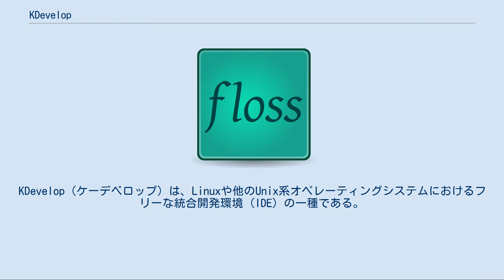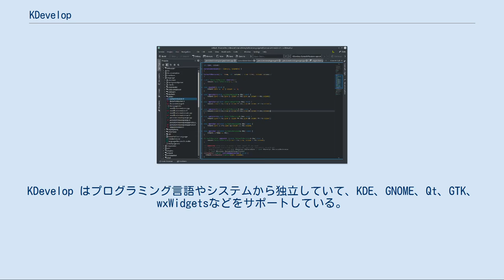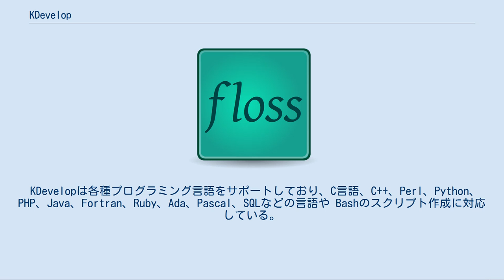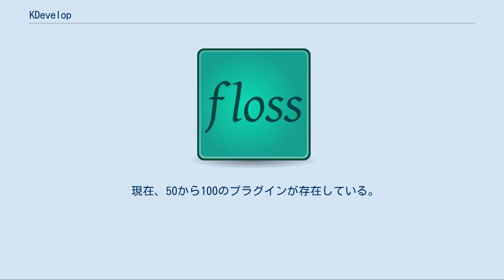KDevelop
KDevelop（ケーデベロップ）は、Linuxや他のUnix系オペレーティングシステムにおけるフリーな統合開発環境 (IDE) の一種である。
KDevelopはGPLで提供されている。
 KDevelopにはコンパイラは含まれていない。
代わりにGNUコンパイラコレクション（あるいは他のコンパイラ）を使って実行コードを生成する。
 Ada、Bash、C言語、C++、Fortran、Java、Pascal、Perl、PHP、Python、Ruby、SQL といった多数のプログラミング言語をサポートしている。
 KDevelop 3.0では、KDevelop 2が完全に書き換えられた。
2004年2月に、KDE 3.2と共にリリースされた。
 KDevelopでは、KPart技術を通して組み込みのテキストエディタコンポーネントを利用する。
デフォルトのエディタはKateであるが、Qt Designerベースのエディタに置換する設定も可能である。
以下のリストでは、主にKDevelop自身の機能を列挙している。
エディタ固有の機能については、それらエディタの記事を参照されたい。
 KDevelop 3 は完全なプラグインベースのアーキテクチャである。
開発者が何らかの変更を加えたとき、彼がしなければならないのは、そのプラグインのコンパイルだけである。
ロードすべきプラグイン群を指定するプロファイルを複数保持することができる。
KDevelop自身にはテキストエディタは含まれていないが、それにもプラグインが利用できる。
KDevelop はプログラミング言語やシステムから独立していて、KDE、GNOME、Qt、GTK、wxWidgetsなどをサポートしている。
 KDevelopは各種プログラミング言語をサポートしており、C言語、C++、Perl、Python、PHP、Java、Fortran、Ruby、Ada、Pascal、SQLなどの言語や Bashのスクリプト作成に対応している。
ビルドシステムとしては、GNU (automake)、cmake、qmake、その他をサポートしている。
 入力補完はC言語やC++で可能である。
シンボルはBerkeley DBファイルに保持され、再構文解析せずに高速に検索される。
KDevelop は他のプログラミング言語向けの新たな構文解析器を作成するフレームワークも提供している。
 統合されたデバッガによって、グラフィカルにブレークポイントを設定したり、バックトレースを見たりといったデバッグが可能である。
コマンドラインのgdbとは異なり、プラグインとして動的にロードして利用することができる。
 Quick Openにより、ファイル間の迅速な誘導が行われる。
 現在、50から100のプラグインが存在している。
主なものとして、永続的なプロジェクト全体用コードブックマーク、テキスト入力を高速化するCode abbreviations、スタイルガイドに従ってコードを整形するSource formatter、正規表現による検索、プロジェクト全体に対する検索/置換機能（リファクタリングで有効）などがある。